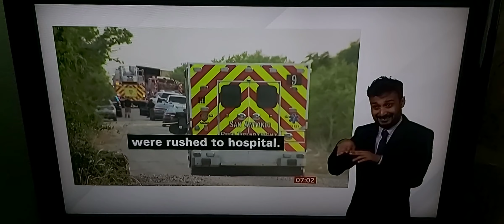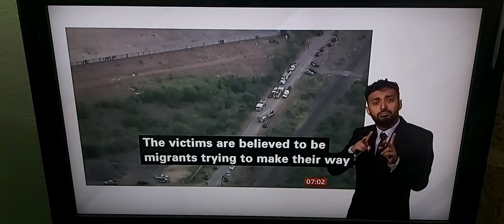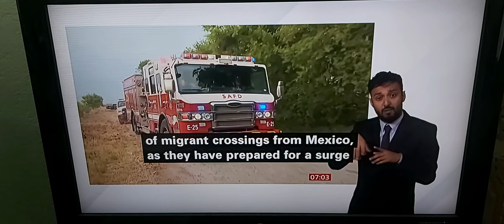46 people found dead in Abandoned Lorry on outskirts of San Antonio,Texas, USA/16 people in hospital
BBC Breakfast News at 7.00am with BSL interpreter on BBC News Channel on Tuesday 28th June 2022.

BBC Breakfast News Presenters Jon Kay and Susan Nugent.

BBC News Correspondent Azadeh Moshiri reports.

William McManus, San Antonio Police Chief.

Charles Hood, San Antonio Fire Chief.